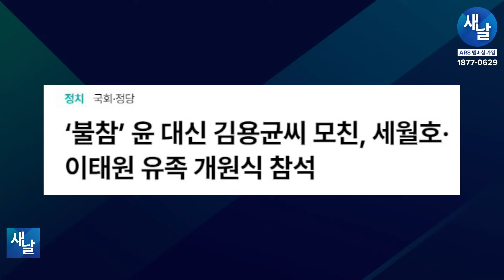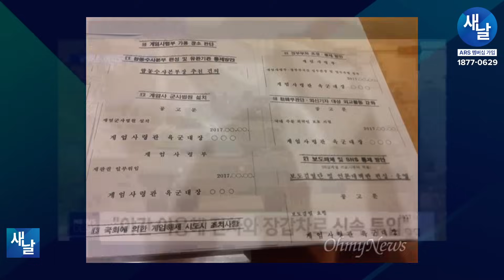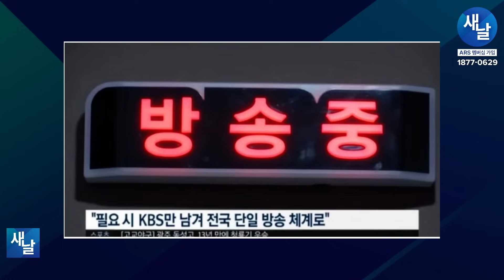[짤] 겁쟁이 윤석열, 국회 가는 것을 피하다!